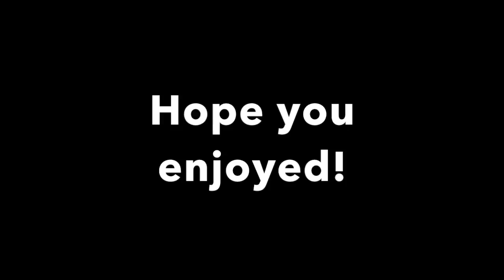Vinylmation-Blind Box opening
Vinylmation blind box opening video. I opened the pixar 3 series! Most of these I already have so thats why I was disappointed lol! But still love doing these.